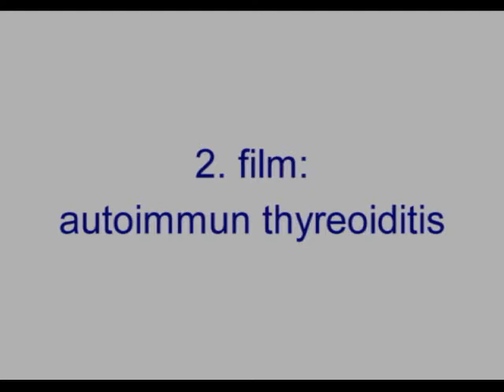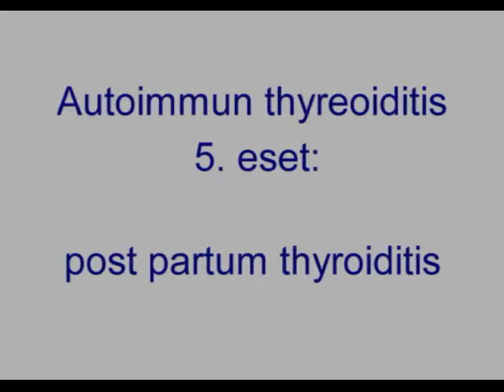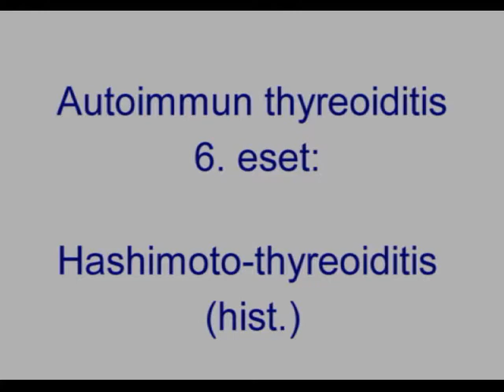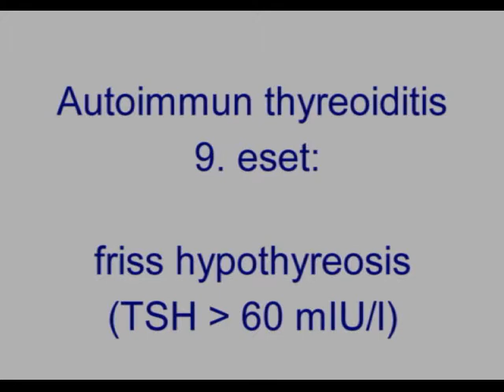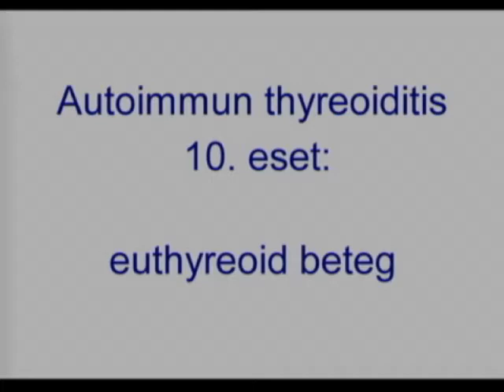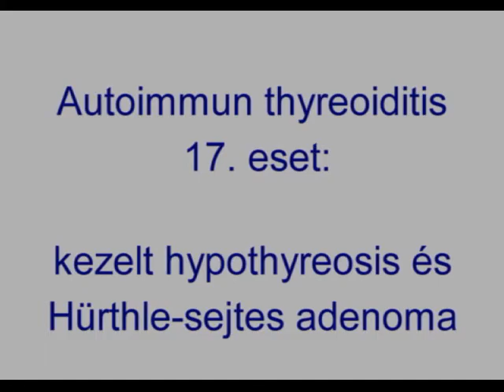Pajzsmirigy ultrahang - 2. rész: autoimmun thyroiditis